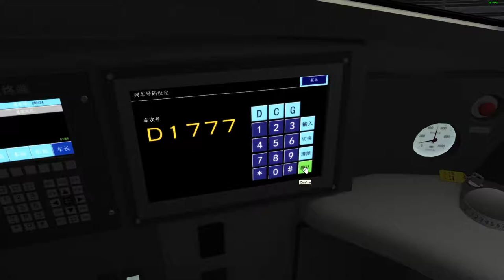Railworks CRH2A scenario